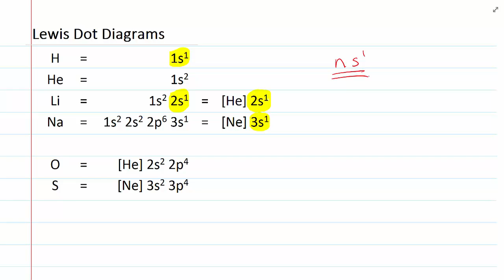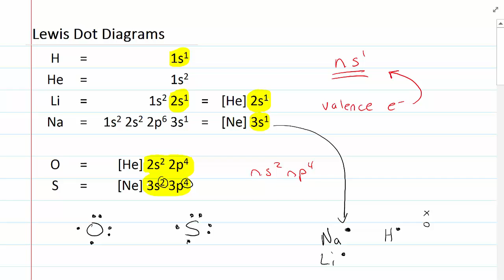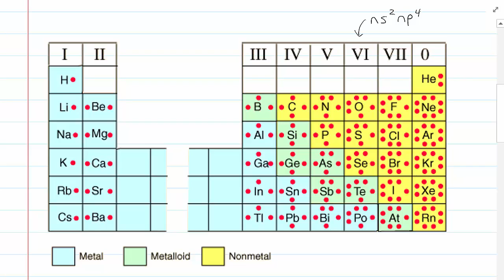Lewis Diagrams of Atoms and Ions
A brief description of generating Lewis symbols for atoms and ions.